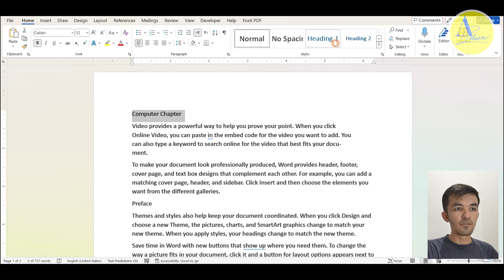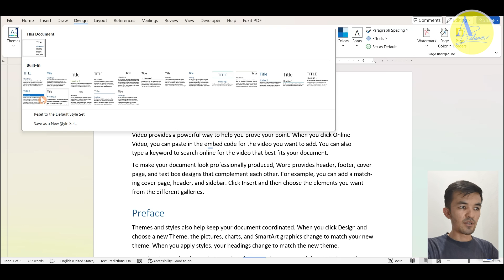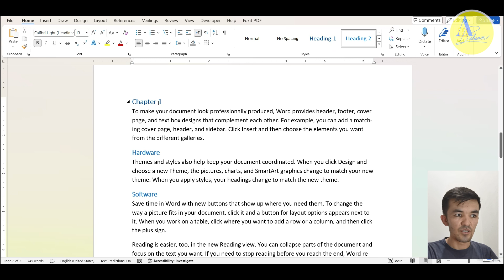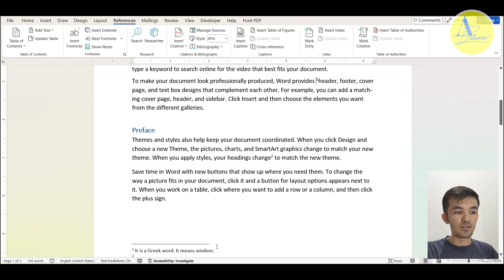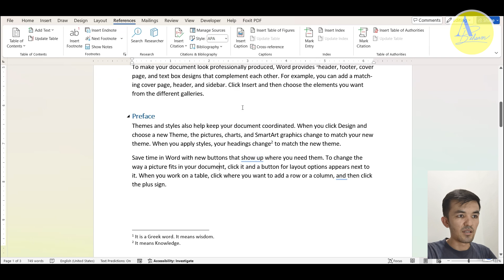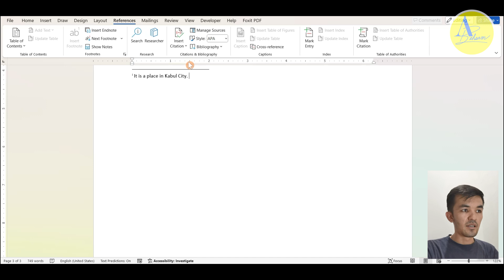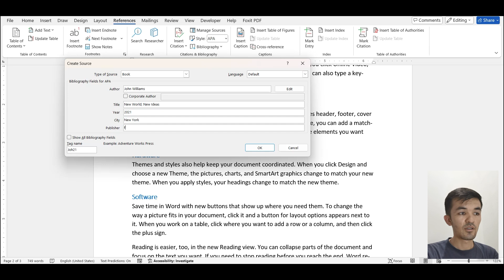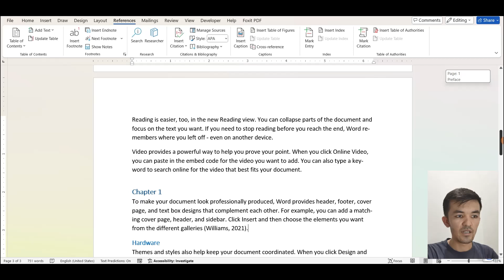MS Word 365 Tutorials, Part 9, References | آموزش برنامه مایکروسافت ورد ۳۶۵، درس نهم، ریفرینسیس